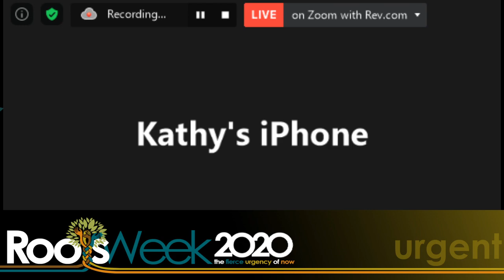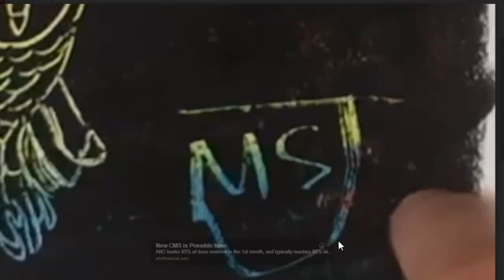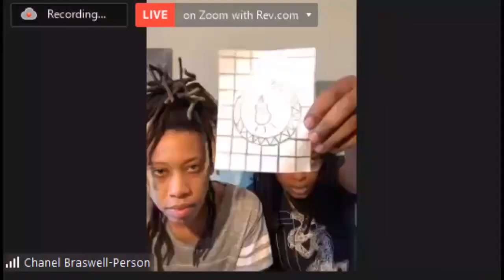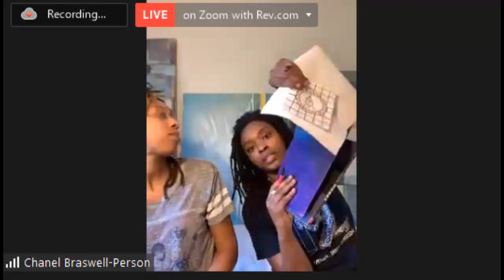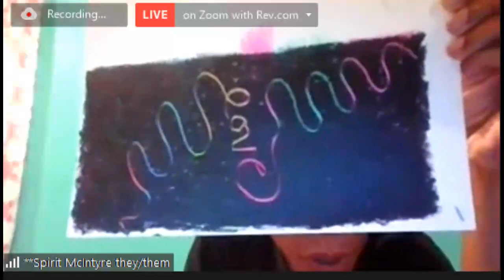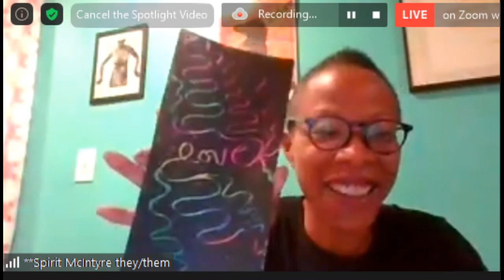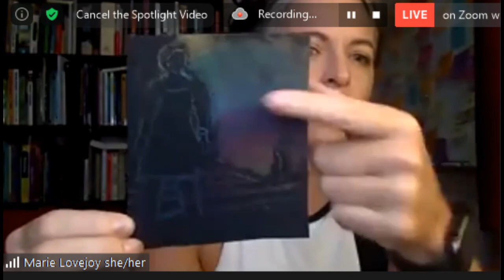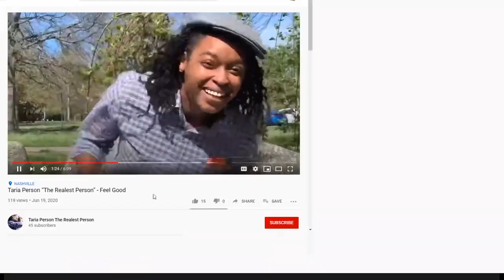Multi Media Visual Art Making to Quiet the Mind with Taria Person with Alternate Roots on Sunday 27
Multi Media Visual Art Making to Quiet the Mind with Taria Person
7:30 a.m. PDT (San Francisco, UTC -7) / 9:30 a.m. CDT (Chicago, UTC -5) / 10:30 a.m. EDT (New York, UTC -4)

Alternate ROOTS presents ROOTS Week Annual Meeting & Artists’ Retreat livestreaming on the global, commons-based, peer produced HowlRound TV network at howlround.tv from Friday 18 September to Sunday 4 October 2020.

ROOTS Week Annual Meeting & Artists' Retreat is a one-of-a-kind gathering: several days of performances, art and organizing workshops, UpROOTing Oppressions sessions, visual art exhibitions, our famous Late Night cabarets, and voting in new members. Due to the pandemic the gathering will take place online and is free to all!

Register on Eventbrite here today!

ROOTS is an ever-growing, ever-evolving coalition of people committed to building a just world through arts, community, and activism. Our 2020 focus will be our theme The Fierce Urgency of Now. We hope you'll join us on this journey of collective, community learning in preparation for collective, community change.

Artists, cultural organizers, and their families will come from across the South (and beyond!), joining an ever-growing, ever-evolving coalition of people committed to building a just world through arts, community, and activism.

As we've reimagined what virtual ROOTS Week can be, we've allowed more time and spaciousness for us to gather together. This multi-week event of programming will include:

Pod-organized UpROOTing space, Porch Sittin', art creation, and self-organized gathering space in the two “sandwich” weeks in addition to 3 programmed events during both “sandwich” weeks curated by ROOTS Week Staff.

Voting in of new voting members will take place on the last weekend of ROOTS Week on October 4th.

It is the mission of Alternate ROOTS to strive to be allies in the elimination of all forms of oppression, and we cultivate an intentionally diverse and inclusive community. We embrace all people—across race, gender, sexuality, religion, immigration status, ability, or any other marginalized identity. We actively resist racism, sexism, ableism, homophobia, transphobia, Islamophobia, and all other forms of oppression.